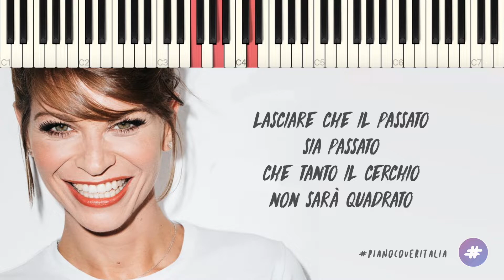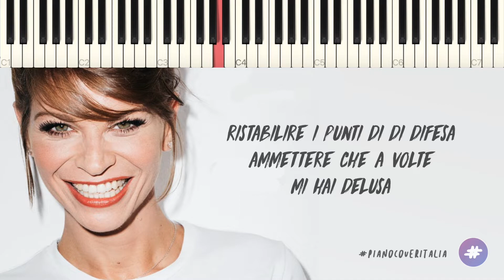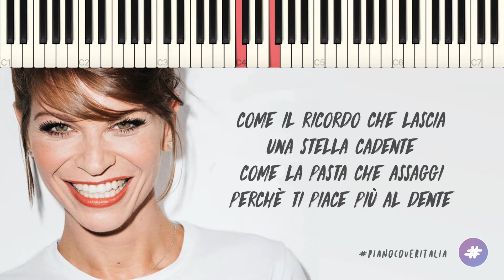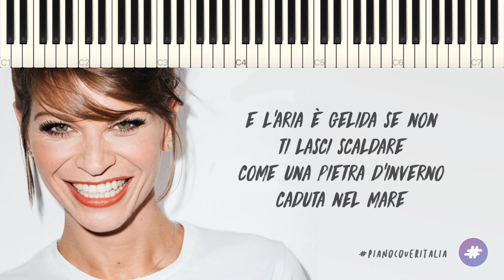Alessandra Amoroso | Parola Chiave // Piano Karaoke con Testo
▂ ▃ ▄ ▅ ♪ ♫ ♬  LYRICS & SOCIAL  ♬ ♫ ♪ ▅ ▄ ▃ ▂

▶︎ Social ◀︎

▶︎ Lyrics ◀︎

Negare in faccia l'evidenza
considerare una partenza
lasciare che il passato sia passato
che tanto il cerchio non sarà quadrato
improvvisare una scusa

tergiversare quando sei confusa
trovare le risposte in una tasca
lasciarsi il giorno prima della festa
dammi un motivo per dimenticare
qualcosa che non so perdonare
un alibi per andare

La vita scivola come una scheggia impazzita
come la sabbia del mare che sporca le dita
come il ricordo che lascia una stella cadente
come la pasta che assaggi perchè ti piace più al dente
la vita scivola persa tra mille parole
o dentro i petali storti del tuo girasole
e l'aria è gelida se non ti lasci scaldare
come una pietra d'inverno caduta nel mare
amore è la parola chiave

Cercare una lunghezza d'onda
attende la tua domanda
ristabilire i punti di di difesa
ammettere che a volte mi hai delusa
un alibi per sognare

BPM: 68 // Tonalità: Re Minore